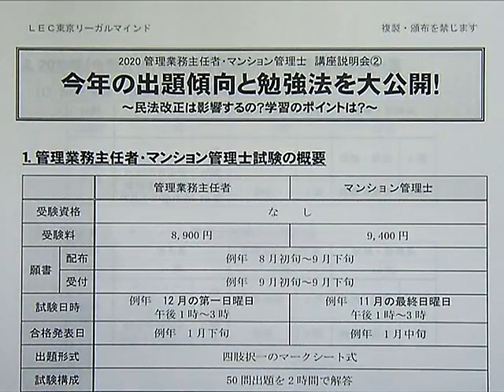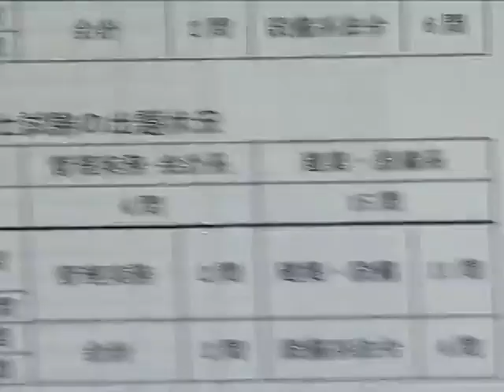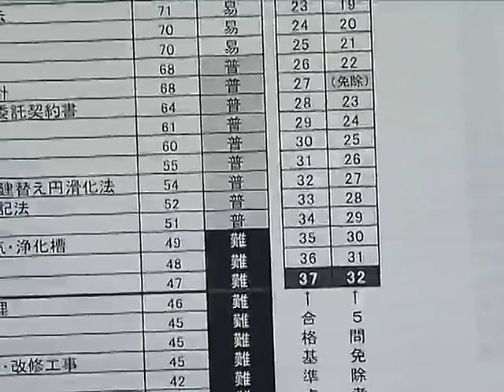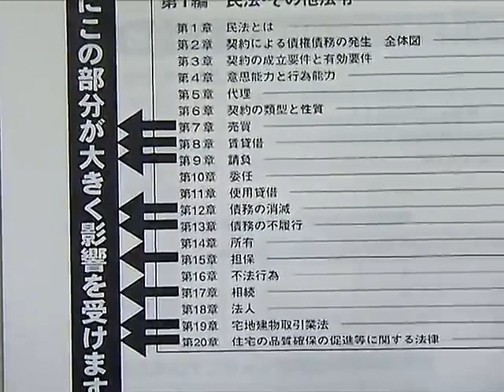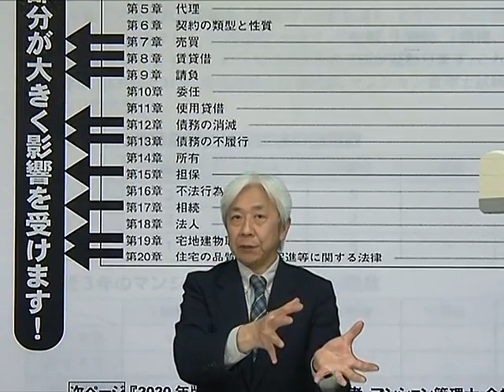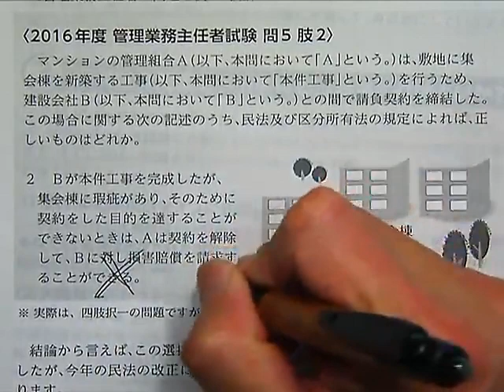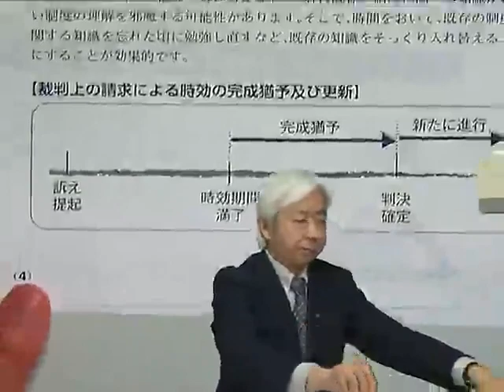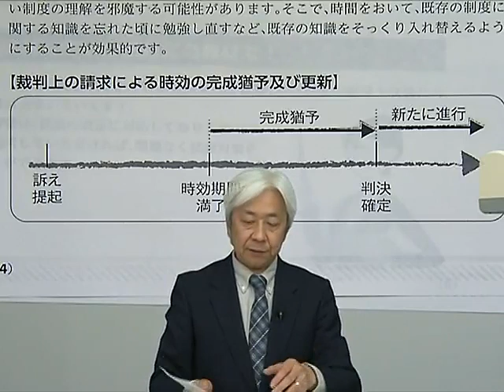【ＬＥＣ管業・マン管】Ｗebで視る！講座説明会「今年の出題傾向と勉強法を大公開！」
民法改正は影響するの？学習のポイントは？など、資格の魅力、短期合格へのヒントがいっぱい！担当：亀田信昭ＬＥＣ専任講師